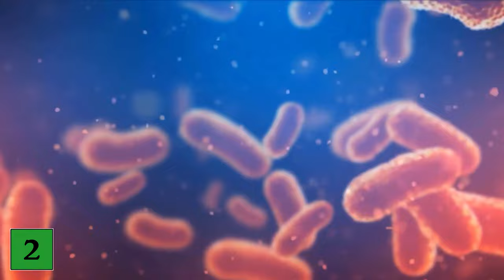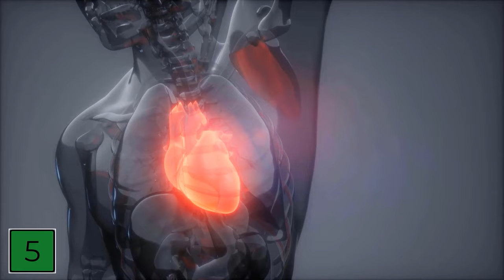These UNBELIEVABLE things happen when you Eat Cucumbers every Day 💥 (surprising) ⚡️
Do you eat cucumbers every day? - Then THIS is what happens to your body!

Cucumbers are not really the most delicious food you can imagine. But in a salad or as a small side dish with bread, cucumbers are always welcome. And even though cucumbers are mostly just water, they have some nutrients that can help you with various things. Whether it's a diet, or you just want to eat healthy that way, cucumbers are always a good idea in that regard. And what exactly happens to you and your body when you eat cucumbers every day, we show you in this video!